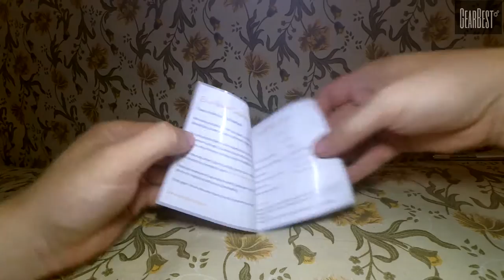10m BNC Video Power Siamese Wire from GearBest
YVPC010 10m BNC Video Power Siamese Wire
Main Features:
● Transmit audio video signals and supply DC power, suitable for CCTV security system camera, etc.
● Plug and play, easy to install.
● BNC / 2.1mm DC connector.